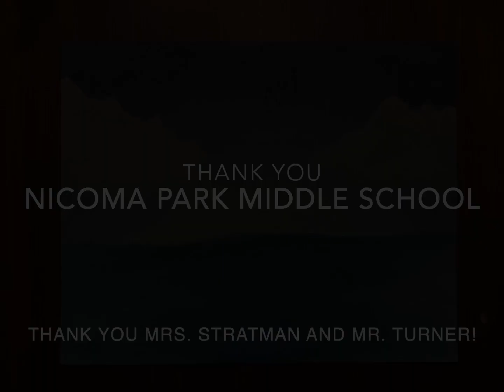Into the Blue (Slideshow)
The accompanying slideshow for Nicoma Park's Performance at their spring concert.